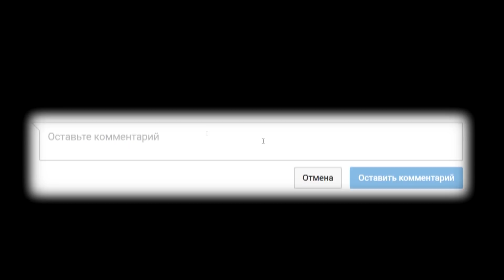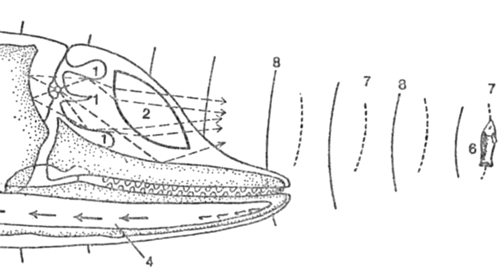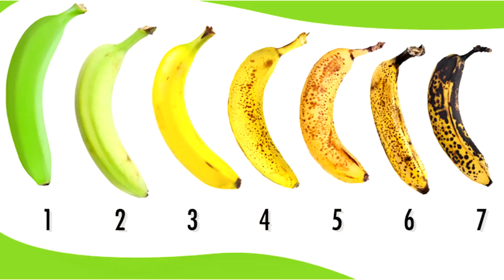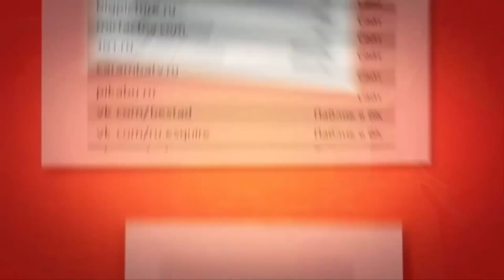Факты о которых мало кто знает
Знаешь ли ты почему пивные бокалы разных форм и размеров? Почему у клоунов красные носы? ведь это все просто так. Так же интересные факты про дельфинов и многое другое. Познай удивительные факты вместе с I smart tv

А так же вы можете помочь каналу с помощью web money WMR R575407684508 или WMZ Z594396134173